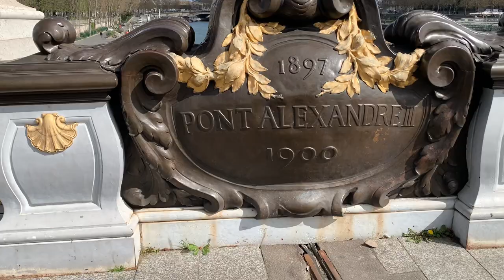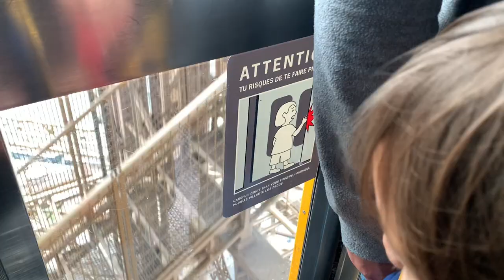Day 1 | Eiffel Tower, Maison Bergeron, Bricktop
It’s our first full day in Paris. We decided to go for a good long walk to Eiffel Tower.

While on the way to the Eiffel tower, we passed the Ministry of Justice square, check the Galeries Lafayette, and stop over at Maison Bergeron for coffee and some pastries.

We are able to go at the top of the Eiffel tower and see the amazing view.

Finally ending our day by having pizza at Brickstop. It was delicious 💜